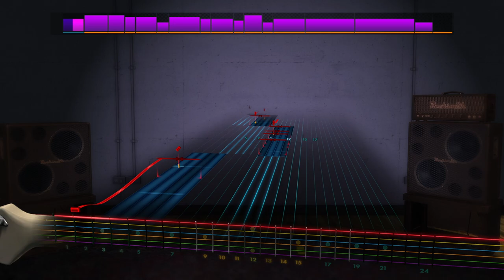Car Bomb - Scattered Sprites [Rocksmith 2014](Lead)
Tuning: F standard